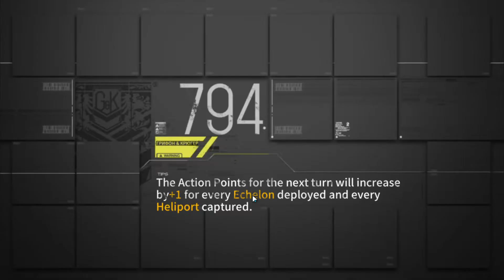Girls Frontline - Prueba de Intruder Team vs SWAP stack (Combat Sim)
pequeña prueba de un echelon de intruder en el que estoy trabajando, requiere una cantidad muy grande de data.